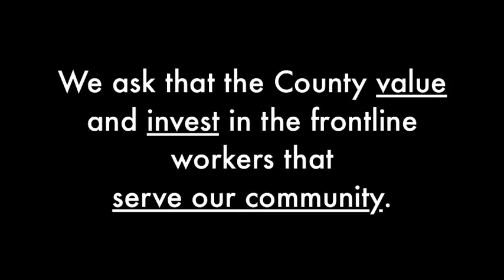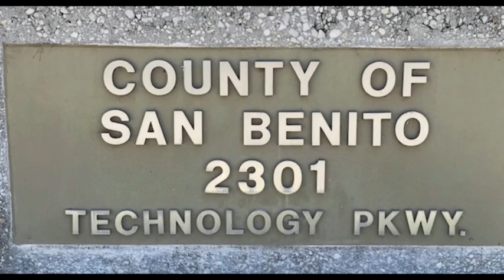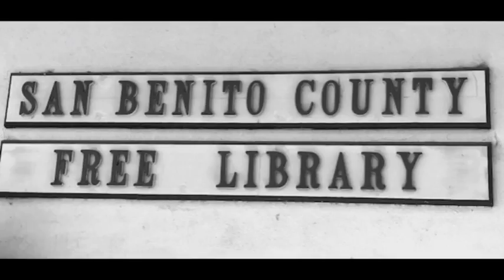San Benito County: Invest in Our Community!